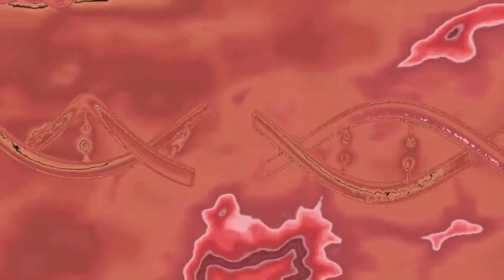DNA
a video created for use in live vj sets